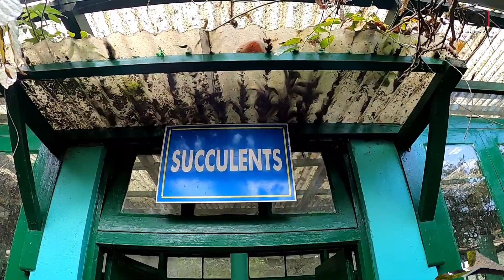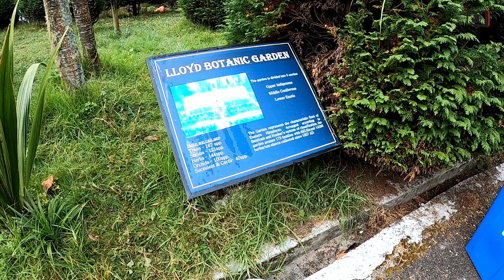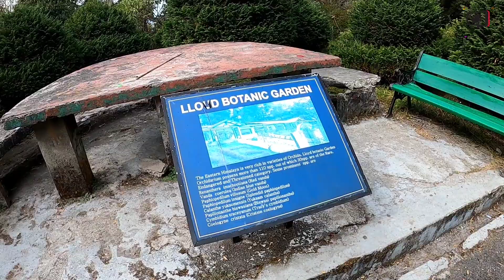( PART 2 ) || Lloyd botanical garden || Darjeeling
If you are not a nature lover ,if you don't like chlorophyll, if you don't like plants and trees please stay away..
If u love nature and are keen to learn about plant Kingdom then you are welcome to this vlog/blog about Lloyd Botanical Garden, Darjeeling.

 It is too difficult to cover all 60+ acres area in a single day.. There are So much to watch  and learn about plant kingdom.
Walking downhills through the green trees, spotting rare birds butterflies is a very joyful job for me. You
 must consider yourself lucky enough to breathing in the fresh oxygenated air.Spread across in a huge hilly slope with surprisingly tall Himalayan trees and exotic plants, this Botanical Garden is a superbly excellent place for nature lovers, for plant lovers...

music credit